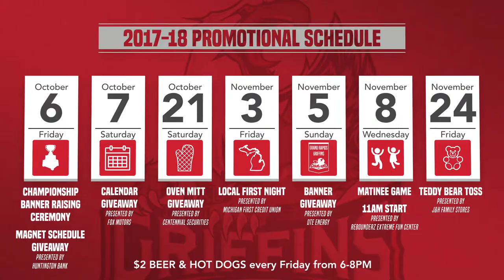Griffins Promotions and Giveaways for 2017-18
Grand Rapids Griffins promotional schedule for the 2017-18 season.